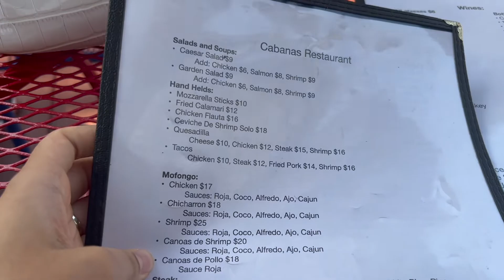VLOG | Celebrating My Son's 2nd Birthday ***HE WAS OVER IT*** Also We Were Stranded lol 😅 & More..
Welcome to a weekend in my life we celebrated my son's 2nd birthday.. we also went to a bday party and ran out of gas on our way there in the middle of the highway 😅 we ended the weekend having a few drinks with our friends...